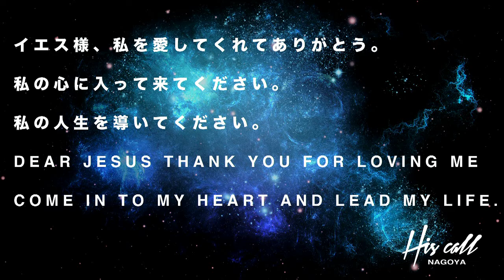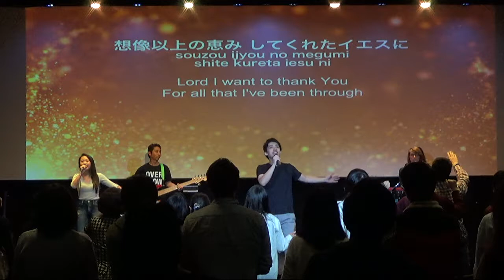I LOVE THE BIBLE 2017 October 22th 2017